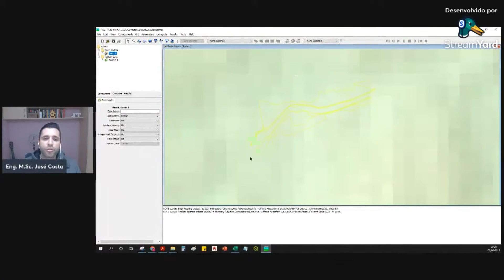COMO INSERIR UM SHAPEFILE NO HECHMS?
O software HecHMS é uma ferramenta gratuita para modelagem hidrológica, onde entramos com os dados da bacia, da chuva e saímos com o hidrograma de cheia.

Uma das melhores formas de utilizar o HecHMS é contar com a sua plataforma GIS, já integrado no software. Neste função podemos delimitar bacias hidrográficas já com objetos de rios, sub-bacias, junções, já criadas.

Nesta opção podemos também inserir Shapefiles oriundos de topografias, batimetrias, bacias e contornos.